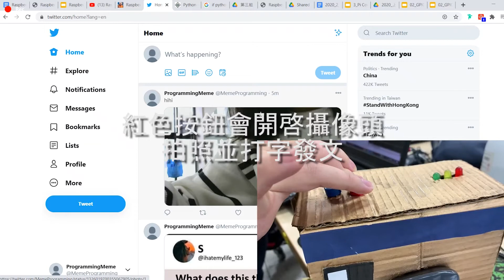哭哭推播器 Twitter Bot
NTUT IXD Programming Design
107AC1006 郭盈辰
107AC1008 陳予渟
107AC1011 林祺祐
107AC1012 林東申
107AC2034 鄧英杰